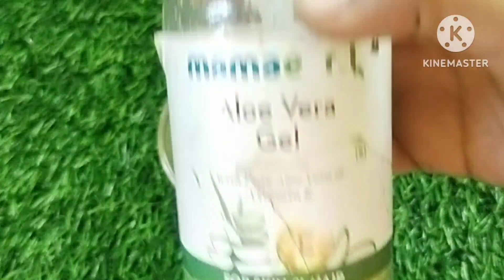पार्टी में जाने से पहले बस एक बार लगालो चेहरे की चमक देख सब चौक जाएंगे|Instant skin whitening Remady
Shampoo मे बस ये चीज़ मिलालो चेहरे का पुराने से पुराना कालापन,मैल, दाग धब्बे को दूर करने का तरीका

Your Question ❓

skin lightening
Skin Whitening Home remedies in Hindi
Permanent skin whitening at home
How to get fair and glowing skin at home in 7 days
Skin whitening home remedies in one day
Body whitening home remedies
Fast skin whitening tips
Home remedy for skin whitening in 3 days
How to whiten skin overnight home remedies
How to whiten skin permanently
How to whiten body skin permanently
Night face pack for skin whitening home remedies
Home remedies for clear skin overnight
Night skin care routine home remedies
skin whitening home remedy
besan face pack for all skin type
besan ka mask
besan mask for face
besan mask for glowing skin
rang gora krne ka tarika
face pack for instant glowing
face pack for glowing clear skin
besan face pack for glowing skin
Add description
skin whitening face pack
face pack for instant glowing skin at home
instant fair skin
gram flour face mask for glowing skin
besan face cleanser get glowy shiny skin
skin fairness mask
homemade face pack for whitening